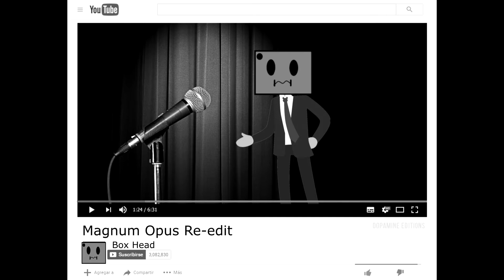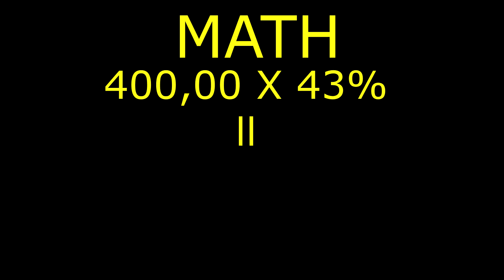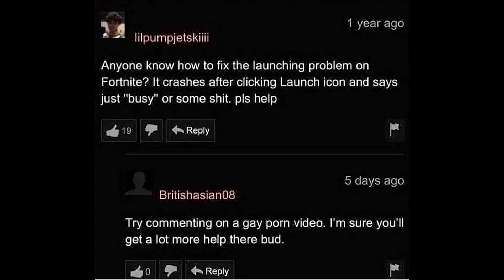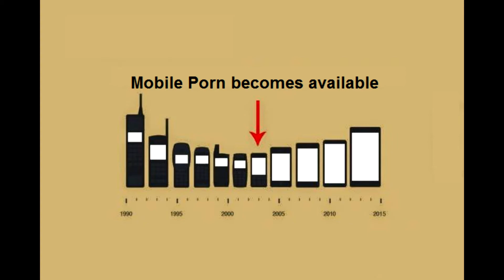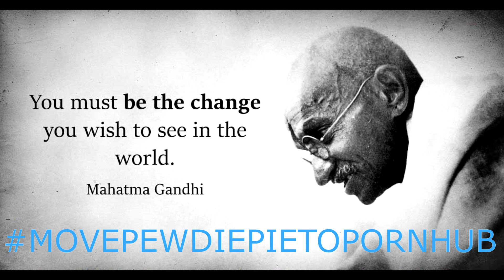THE FINAL SOLUTION TO YOUTUBE IS PORNHUB!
Please listen to my story this may be, our last hope.
This video is the product of years of research, help me spread the word to our savoir lord Pewds so that we might make a difference for the betterment of man kind. The power to change Youtube for the better and make ourselves lots of money is just barley without our hands.

Catch my uploads on BitChute and Maybe you can find my secrets there